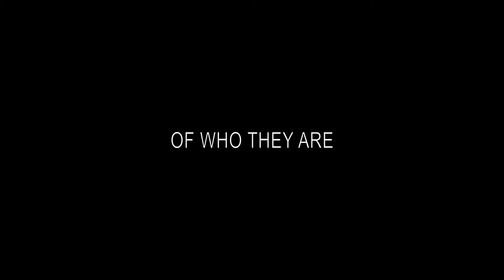Waiting Room - Trailer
Five people wake up in an abandoned warehouse. None of them has any recollection of memory of who they are and how they got there.All of them have to remember and to find a way to get out of this place before it is too late.

Director: Alexander Leontaritis
Writers: Panagiotis Gakis, Leonidas Kossis
Starring: Tonia Sotiropoulou, Andreas Vougioukas, Anna Fonsou, Maria Ioannou, Mina Nikolic